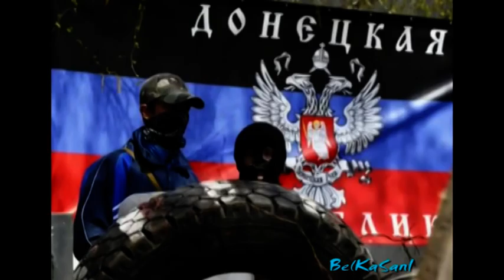Мама, я занят, дорогая, ты мне не звони, очень спешу...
Красивая песня. Мама, я очень занят. Поет цыган Антон Гаценко. Автор: BelKaSan.